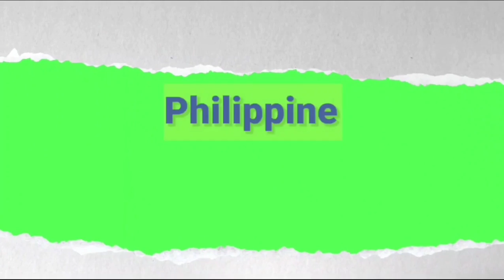Best place to hang out during brown out | Picnic - Dumaguete Philippines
Fun Day with the family | Picnic - Dumaguete Philippines @philippinefamilylifewithle2673